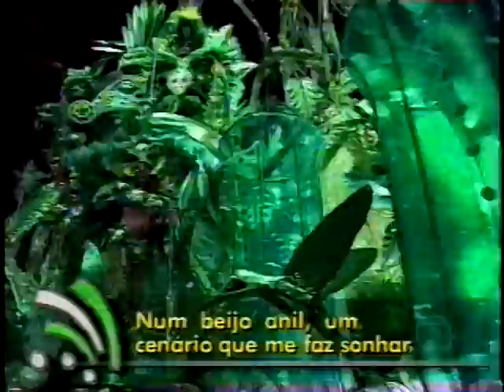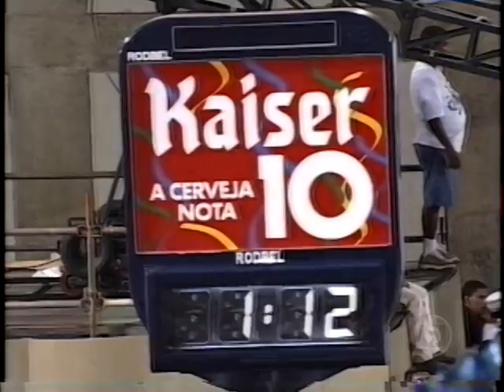Desfile Completo Mocidade Independente 2000 - Globo